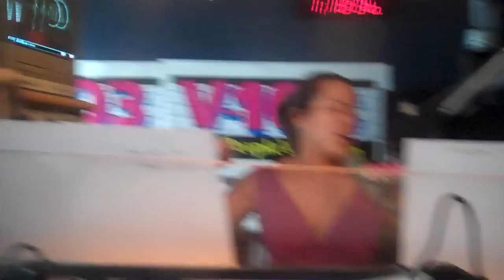Elle Duncan professes her love for Gucci Mane!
Elle Duncan clowning around in the studio declaring her undying love for Gucci Mane, among other hilarious things. clearly she's joking, but my expression says it all lol...